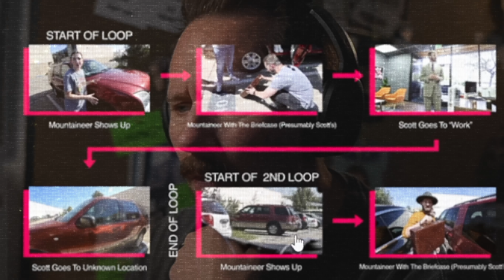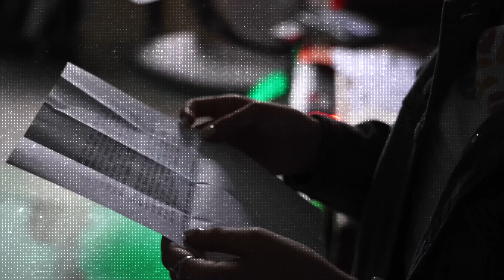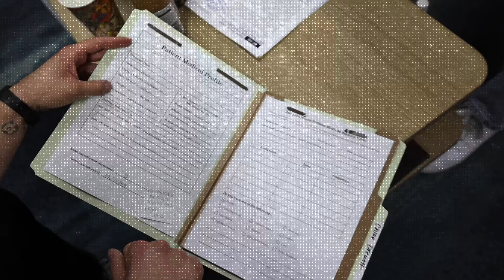He Thinks It's the Year 2000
After the events of the last video, the team has decided it's time to find Scott. He seems to be the only piece of Syntec willing to gives us answers. However, something is clearly off, as he thinks we're in the year 2000. Will he still be able to help?